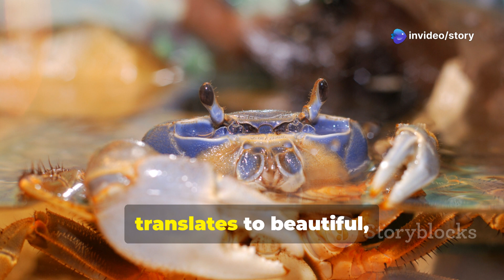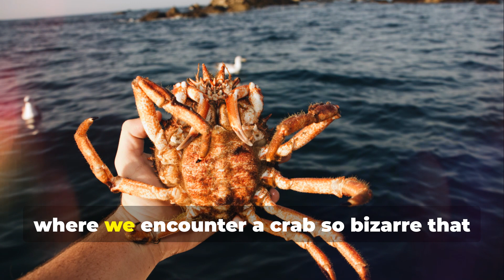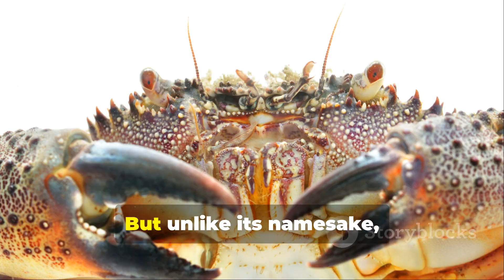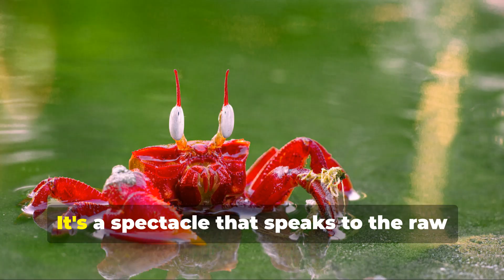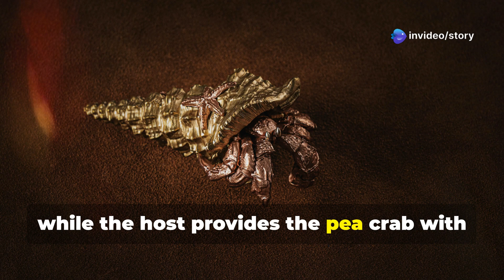Types Of Crab Chronicles: Nature's Armored Wonders!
Crab Chronicles: Nature's Armored Wonders!

Dive into the **Enchanting World of Crabs** in our latest video, "Crab Chronicles: Nature's Armored Wonders!" 🦀✨ Discover the remarkable diversity of over **7,000 crab species** as we showcase incredible visuals and captivating facts about these armored creatures. From the **mighty Coconut Crab** that can crack coconuts to the **elegant Sally Lightfoot Crab** darting along volcanic rocks, each crab has a unique story to tell. Learn about their vital roles in ecosystems and their fascinating adaptations that keep them thriving in various habitats.

OUTLINE:

00:00:00 The Enchanting World of Crabs!
00:00:33 The Island Giant
00:01:39 Legs of the Deep
00:02:39 The Chesapeake Jewel
00:03:38 The Marsh Orchestra
00:04:36 The Deep-Sea Furball
00:05:37 The Shell-Swapping Nomad
00:06:49 The Alaskan Monarch
00:07:47 The Rainbow Sprinter
00:08:39 The Ancient Mariner
00:09:41 The Miniature Hitchhiker
00:10:41 A World of Wonder